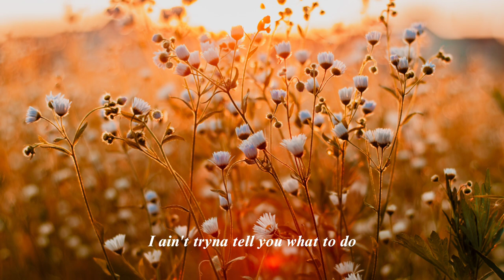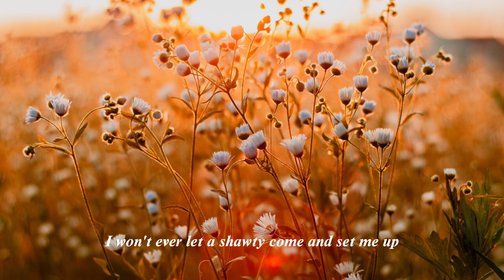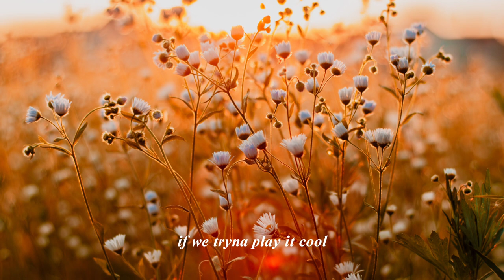24KGoldn-Mood (Lyrics) ft. lann Dior_ why you always in a mood?